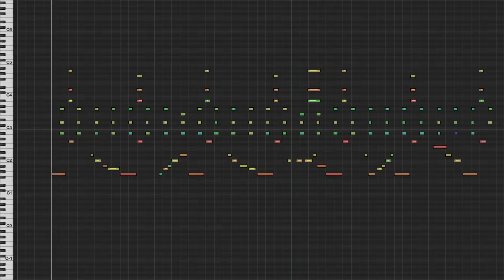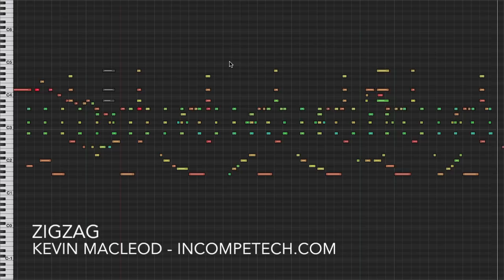ZigZag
A little aggressive, a little chill, a little groovy, a little cool. Not entirely appropriate for all occasions, but in the right context - it may be just what you need! This is the "Goth 7th-Grader" of the music world. The instrument with the sharp chord hits is the mighty Mellotron, which is a pre-sampler sort of analog keyboard attached to a bunch of tape players. I cheated. This one is digital.

ISRC: USUAN1600049

permaFAQ
software = Logic